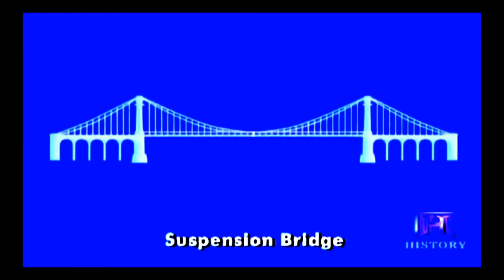Verrazano Narrows Bridge Megastructures